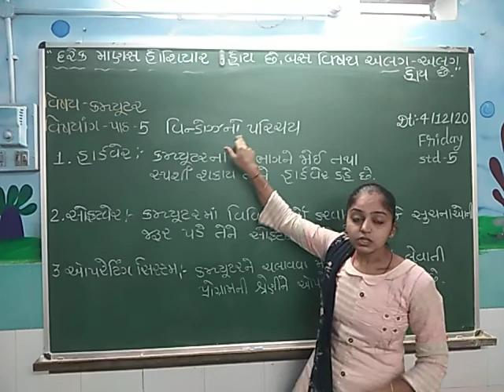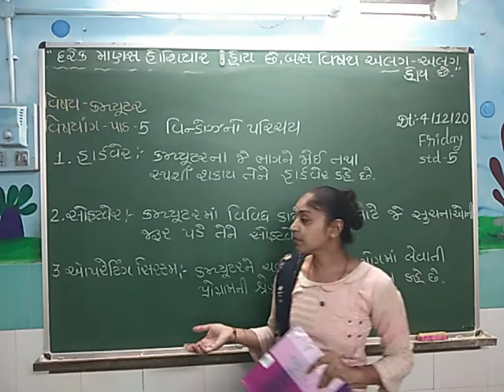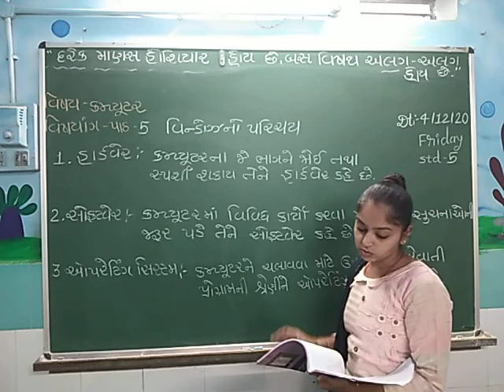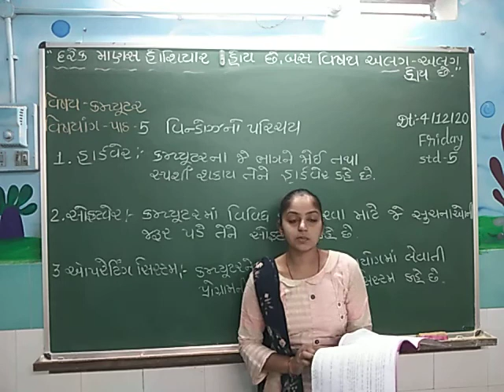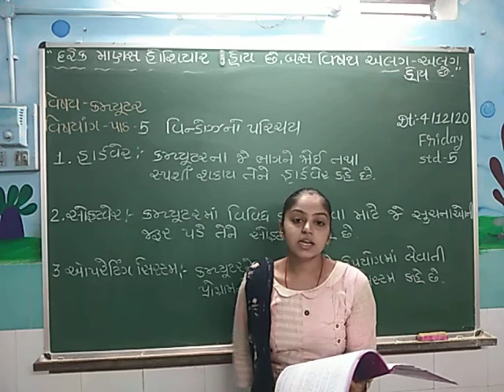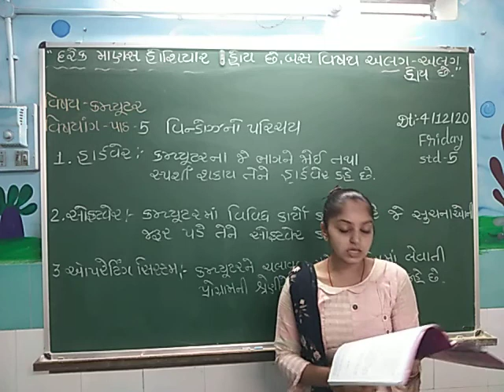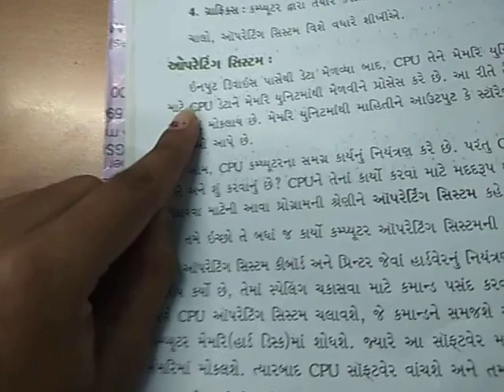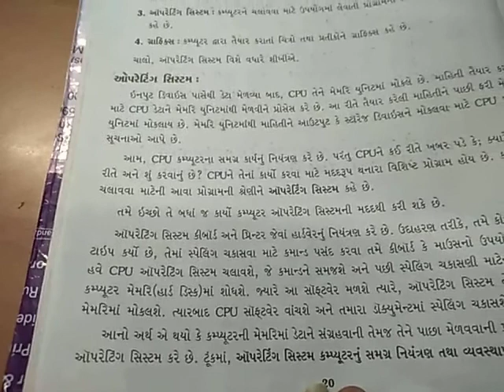Std :5 subject: computer